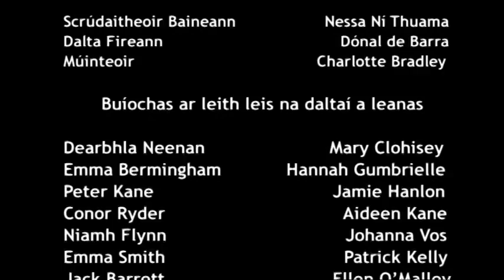An Scrúdú Cainte - Oral Language Video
Is cúis bhróid é do Chomhlacht Oideachais na hÉireann dvd don scrúdú caite a chur ar fáil. Is áis nua agus úsáideach é do mhúinteoirí agus do dhaltaí.